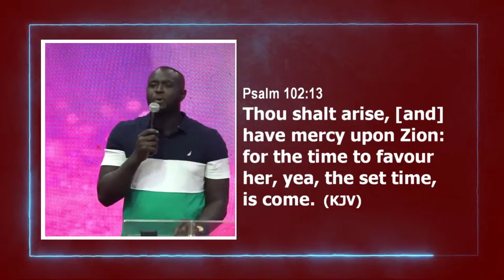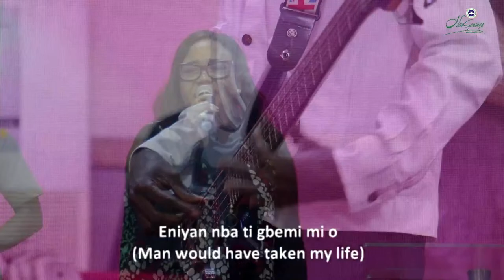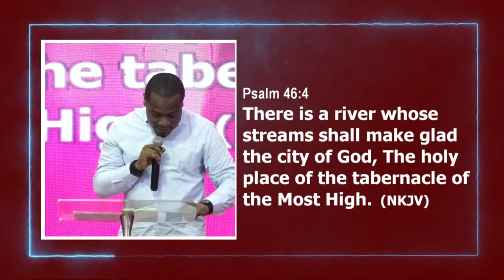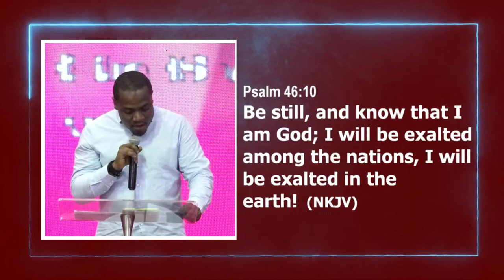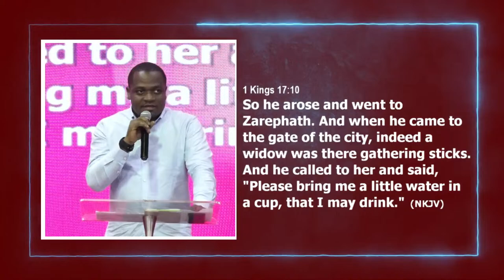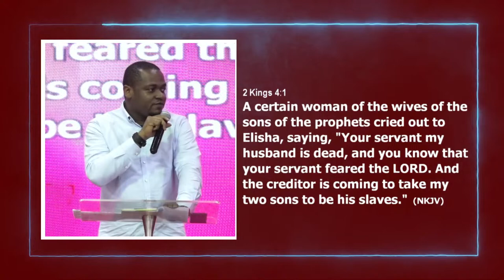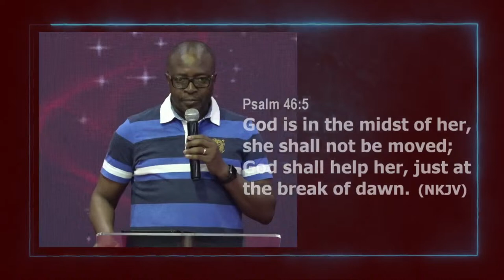Church Unusual || The Just in Time God || Chima Nwosu || 26th of November, 2023 || Second Service